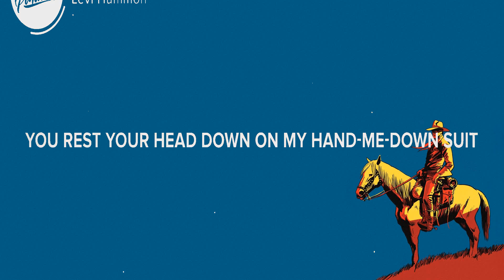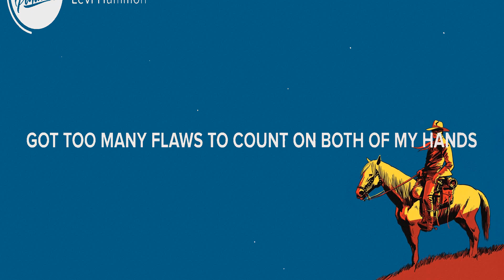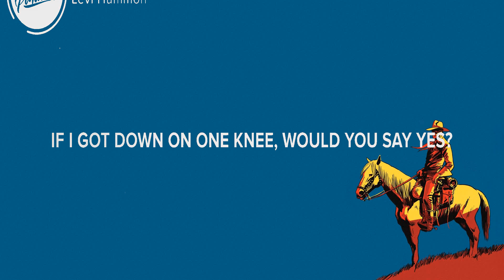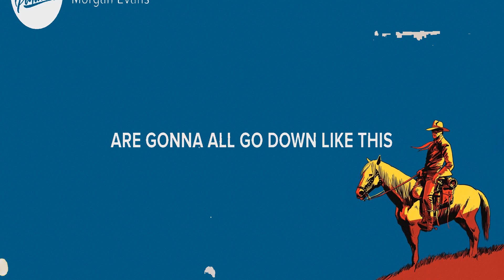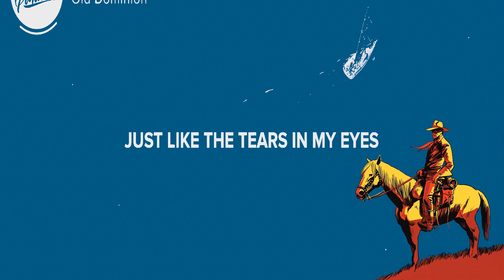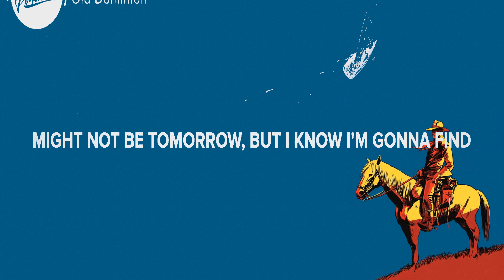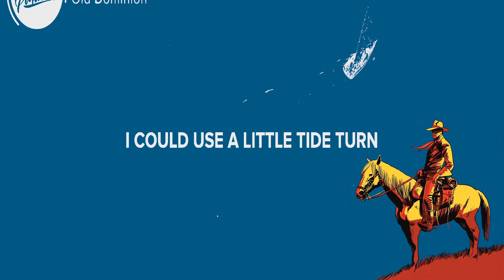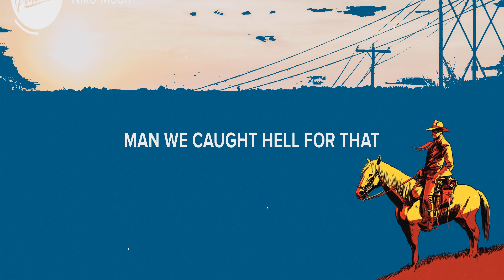Levi Hummon ~ Wedding Dress # lyrics # Morgan Evans, Old Dominion, Niko Moon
1. Levi Hummon - Wedding Dress
2. Morgan Evans - Young Again
3. Old Dominion - Smooth Sailing
4. Niko Moon - Way Back